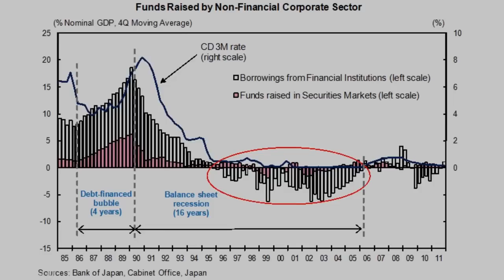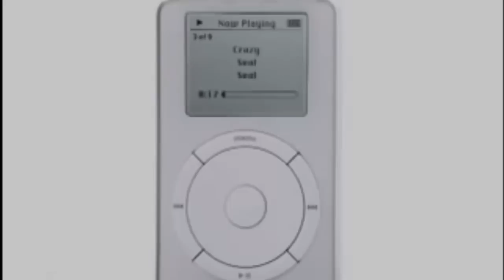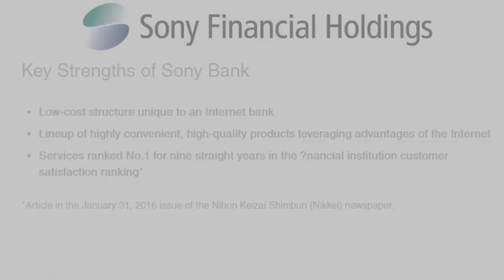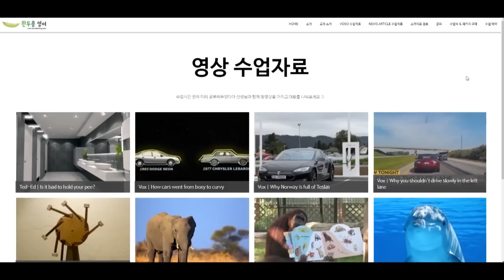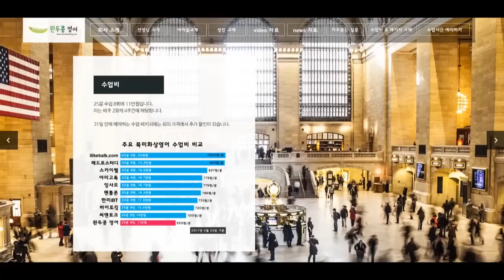왜 소니(SONY)는 몰락하게 되었을까?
시대의 아이콘, 워크맨의 소니가 어떤 길을 걸어왔고, 왜 어려워졌는지 짚어봅니다